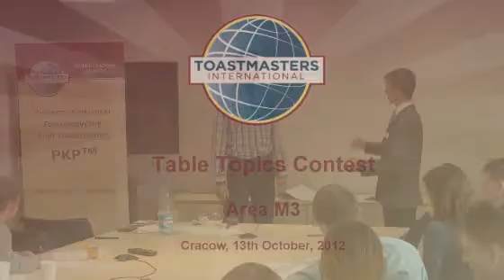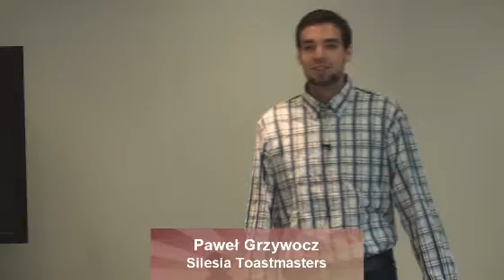Strach Przed Ludźmi i Nieśmiałość do Dziewczyn - Jak Się Pozbyć Strachu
- strategia na strach przed ludźmi i nieśmiałość do dziewczyn. Metoda która na dobre pozwoliła mi opanować jakikolwiek strach przed podejściem do dziewczyny. Tą strategią jest nauka wystąpień publicznych. Jak się pozbyć strachu przed ludźmi i nieśmiałości do dziewczyn? Tak samo jak każdego innego strachu. Należy to robić pomimo strachu. Podchodzić do kobiet i występować publicznie pomimo strachu, a z czasem strach będzie słabnąć i słabnąć. Strach przed ludźmi to pewna reakcja psychiczna naszego mózgu, która pojawia się na skutek określonego bodźca. Jednak z czasem każdy bodziec działa na nas co raz słabiej. Przyzwyczajamy się. Rozumiem, że strach przed ludźmi i wystąpieniami publicznymi jest podawany przez ankietowanych jako pierwszy i największy ze wszystkich lęków. Dopiero na drugim miejscu jest śmierć. Jednak to jest tylko strach przed ludźmi. Po śmierci niewiele będziesz w stanie zrobić. Jak mawiał Steve Jobs: "Świadomość tego, że pewnego dnia będę martwy jest jednym z najważniejszych narzędzi, jakie pomogły mi w podjęciu największych decyzji mojego życia. Prawie wszystko - zewnętrzne oczekiwania wobec ciebie, duma, strach przed wstydem lub porażką - wszystkie te rzeczy są niczym wobec śmierci. Tylko życie jest naprawdę ważne. Pamiętanie o tym, że kiedyś umrzesz jest najlepszym sposobem jaki znam na uniknięcie myślenia o tym, że masz cokolwiek do stracenia. Już teraz jesteś nagi. Nie ma powodu, dla którego nie powinieneś żyć tak, jak nakazuje ci serce." ~ Steve Jobs (1955–2011) Nie ma czasu do stracenia. Masz tylko jedno życie i każdego dnia zostaje go co raz mniej. Po co marnować choćby jeden kolejny dzień swojego cennego życia na tkwienie w swojej ochronnej skorupie, unikaniu ludzi, stresowaniu się tym, co sobie pomyśli zupełnie obca dziewczyna, która nie wie, jakim jesteś wartościowym facetem. Życie w strachu jest bez sensowne, podobnie jak strach przed ludźmi i nieśmiałość do dziewczyn.  Jest jak życie w Matrixie, z którego musisz się obudzić. Kiedyś miałem dość takiego życia i mojej bezsilności. Miałem tego tak bardzo dość, że zostałem ekspertem od relacji damsko-męskich. Nauczyłem się wszystkiego, co najważniejsze, aby osiągnąć sukces w rozwoju pewności siebie, umiejętności konwersacyjnych, prowadzeniu randek, czytaniu kobiet i utrzymywaniu związku ze wspaniałą kobietą przez całe życie… i nadal się uczę każdego dnia. Mam komplet umiejętności. W dalszym ciągu praktykuję to, co doprowadziło mnie do tego miejsca. Robienie każdego dnia (jeśli możliwe) choćby jednej małej rzeczy, której się boję. Życie jest za krótkie, żebym się cofał. Życie jest za krótkie, abym przejawiał jakiekolwiek cechy mojego starego "ja". Tobie życzę tego samego. Weź się w garść i każdego dnia zrób coś, czego się boisz. Nigdy się nie cofaj. Życie jest tylko jedno.

Możesz zacząć przełamywać swój strach od takich rzeczy jak:

powiedzenie wykładowcy, że nie rozumiesz, gdy cała sala nie chce się przyznać, że nic nie rozumie.
powiedzenie 3 nowym dziewczynom "cześć" z uśmiechem i pójście dalej.
powiedzenie 3 nowym dziewczynom komplementu, że mają piękne włosy.
poprowadzenie prezentacji bez czytania z kartki.
przyjście na klub mówców Toastmasters w swoim mieście i przedstawienie się w 30 sekund.
pożegnanie się z kasjerką po imieniu.
zapytanie ekspedientki w sklepie odzieżowym, czy jest właścicielem. Jeśli powie, że nie, to powiedz:
"W takim razie nie obrazisz się, jeśli wyniosę sobie parę rzeczy :)".

Praktyka czyni mistrza. Podziel się swoimi przemyśleniami w komentarzu. Jak Ty przełamałeś ostatnio strach przed ludźmi i nieśmiałość do dziewczyn?